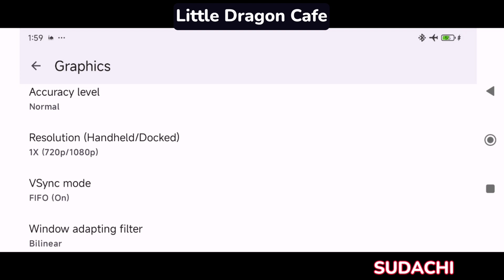Little Dragon Cafe YUZU SUDACHI Emulator Android Testing Poco X5 Pro 5G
phone Poco X5 Pro 5g
snapdragon 778g
8g Ram
SUDACHI
Driver Mesa Turnip Adreno 24.3.0 R2

for I can keep up 💪 about everything new of 🕹️emulator games🕹️

game emulator
nintendoswitch game on Android